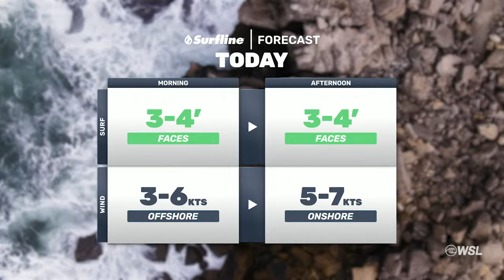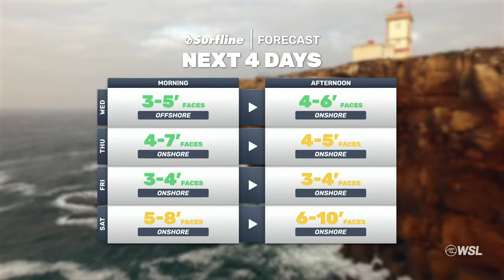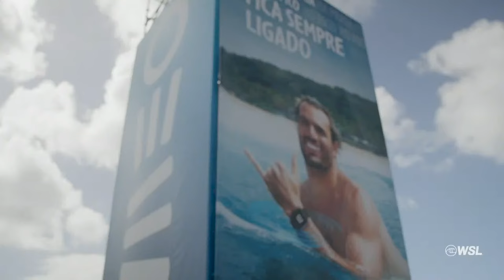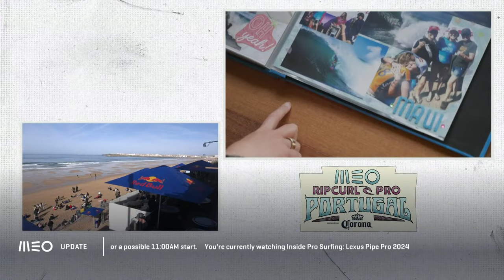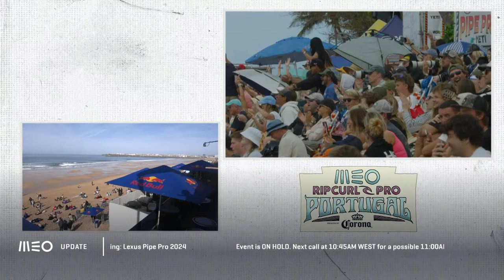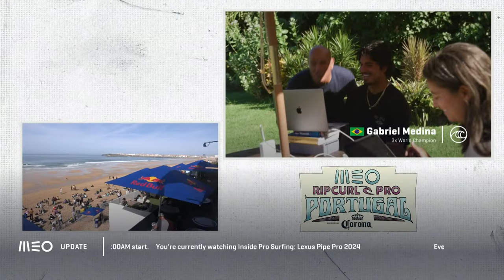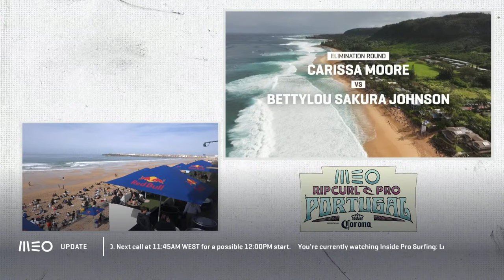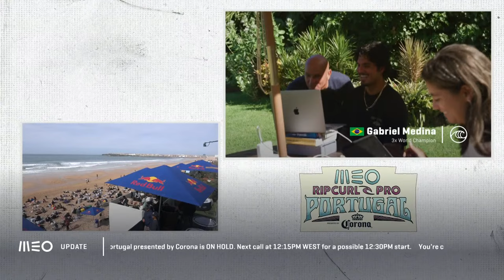WATCH LIVE MEO Rip Curl Pro Portugal presented by Corona 2024 - Women's Quarterfinals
More Ways To Watch Than Ever!
Wherever you are, you can always watch live on worldsurfleague.com and the WSL app.
🇺🇸Watch live on worldsurfleague.com, WSL app, and ESPN+.
🇧🇷Assista ao vivo em worldsurfleague.com, WSL app, and Globo Play.
🇦🇺Watch live on worldsurfleague.com, WSL app, 7 Plus, Fox Sports, and Kayo,.
Europe: Watch live on worldsurfleague.com, WSL app, and Discovery+.

After two events in paradise, the Championship Tour turns up the heat with a cold water clash in Portugal. Before an iconic European backdrop and a packed beach, the tour will throw down in Peniche’s shifting ramps and detonating barrels.
Watch live Mar 6-16 on WorldSurfLeague.com.